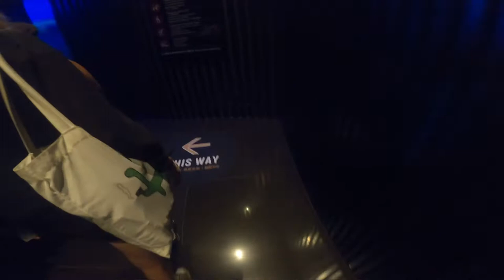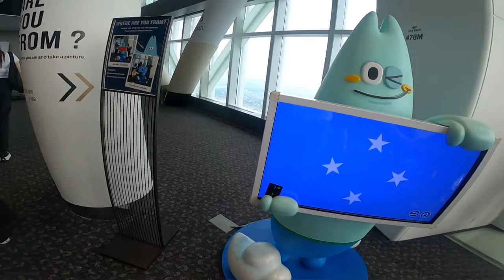South Korea Adventures 🇰🇷💜 | vlog #4 - Lotte World Mall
Sorry for the delay.. technology hates me..

Got to meet up with my friend from high school who was studying abroad in Korea and we checked out Lotte World Mall & the Seoul Sky Observatory! 😁🤓

Also sorry for the cut in my music!! Idk why it rendered like that! 😩

Music used from Inshot:
- For Love by Jeff Kaale
-Your Me Dreaming by Carl Storm
-Amazing by Tomi DJ